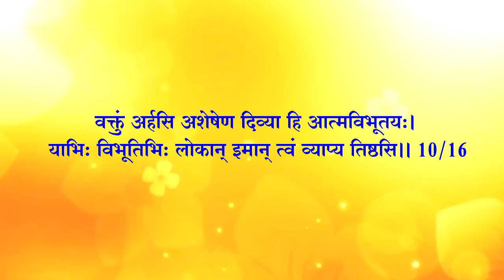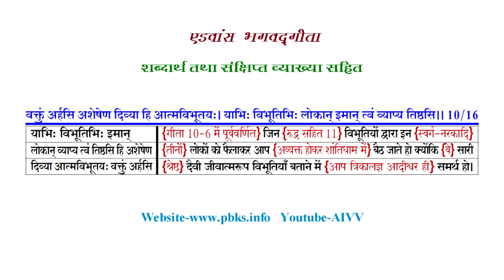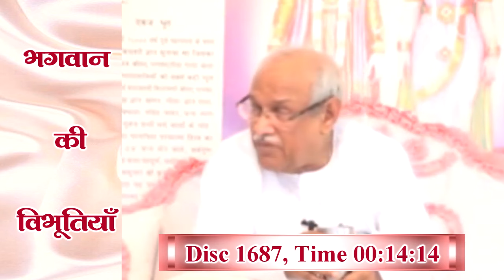अध्याय 10-16 ll AIVV भगवद्गीता क्लास Date 25.05.24 श्लोक अभ्यास ll Bhagavad Gita Class Shlok Abhyas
विभूतियोग

जड़ सूर्य सतत अपनी ऊर्जा को रोशनी एवं गर्मी के रूप में विश्व-कल्याण हेतु देता रहता है। इस सौर ऊर्जा से हम बैटरी को उसकी क्षमता अनुसार चार्ज कर अपने कार्य में लगा सकते हैं। इस कारण यदि कोई बैटरी को ही ‘सूर्य’ कहने लगे तो उसे क्या कहेंगे? अवश्य मूर्ख ही कहेंगे। विभूतियों को समझने में यही भूल हुई है। कई आत्मा रूपी बैटरीज़ अपनी यथासंभव योगशक्ति चतुर्युगी के अंत में साकार में आए निराकार परमपिता परमात्मा रूपी चैतन्य ज्ञान शक्ति-सूर्य से मन्मनाभव होकर अपने भीतर भी नंबरवार पुरुषार्थ अनुसार भर लेती हैं और जो अधिकाधिक योगशक्ति को भर पाती हैं, उन्हें यहाँ पर विभूति कहा गया है। इसी भाव को स्पष्ट रूप से समझाने के लिए सम्पूर्ण ज्ञानार्जन करने वाले अर्जुन को समझाते हुए भगवान कहते हैं कि- अथवा बहुना एतेन किम् ज्ञातेन तव अर्जुन। विष्टभ्य अहम् इदम् कृत्स्नम् एकांशेन स्थितः जगत्।। 10/42 “मेरे अनेक विभूतियों को जानने से क्या प्रयोजन? मैं इस सम्पूर्ण जगत को अपने एक अंश द्वारा टिका करके स्थित हूँ।”. Read more 👇

Copyright :    AIVV